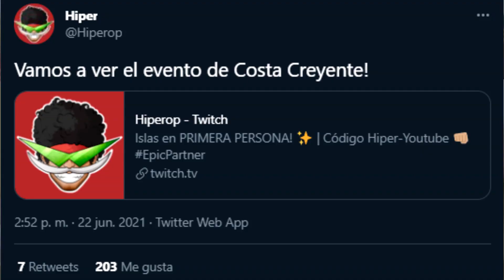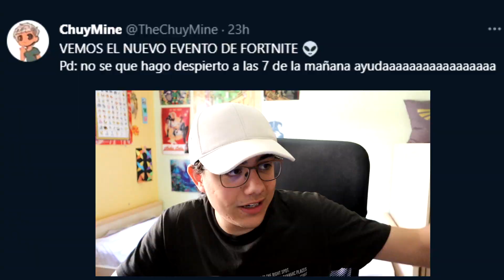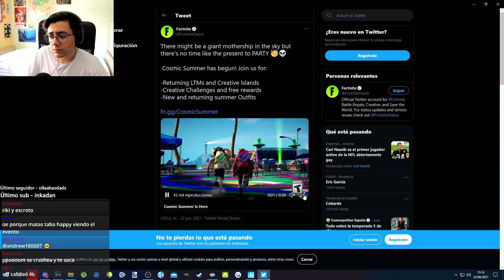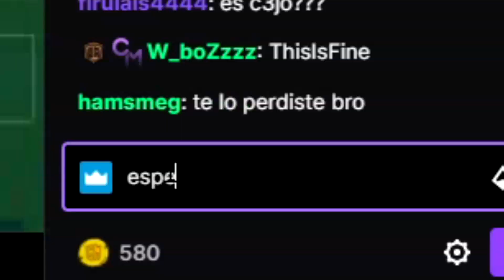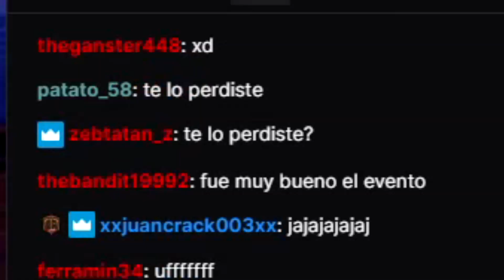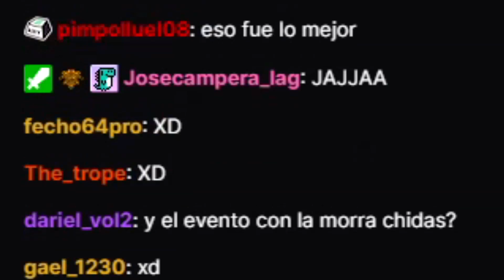El día que Fortnite troleó a TODA LA COMUNIDAD